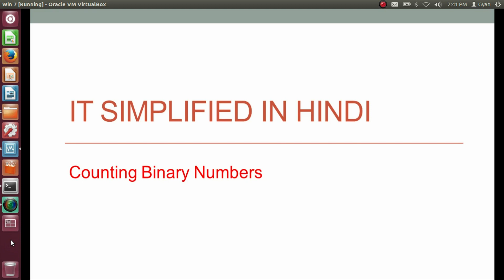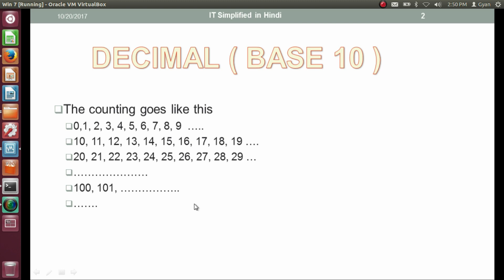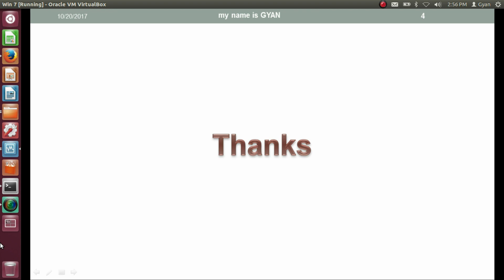How to Count in Binary ? बाइनरी में गिनती कैसे गिनते हैं ?